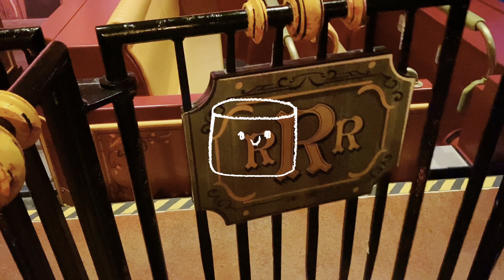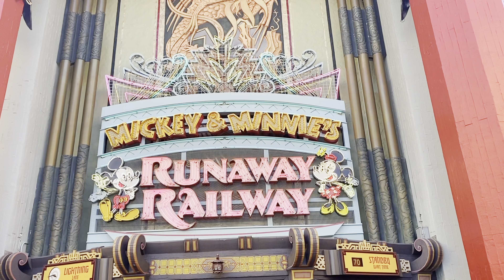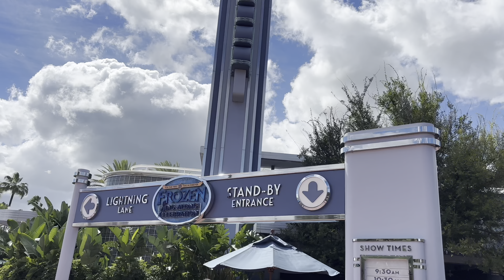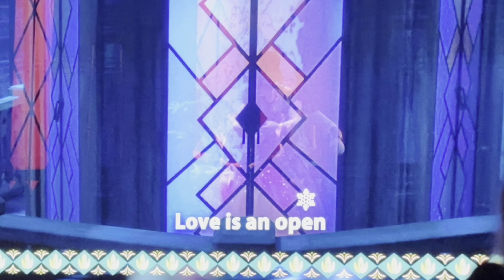Windy Day at Hollywood Studios After the Hurricane! • Runaway Railway & Frozen • Aug 2024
Pour a cup of coffee and join us at Disney's Hollywood Studios the day the hurricane passed!

As the last bands of rain from the hurricane passed in the morning, we headed into the park for a few hours. By the time we get there, the weather turned to blue skies, although still very windy.

Come along with us as we ride Mickey & Minnie's Runaway Railway, enjoy a disney cotton candy treat, watch the Frozen Sing-Along show, and see what a windy after-hurricane day is like at Hollywood Studios!